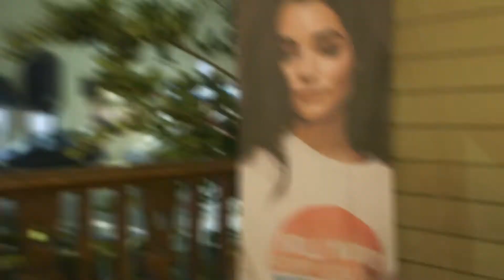The Social Networth and Mr Warburton Media & The Guest House to Honor The Hollywood Food Coalition